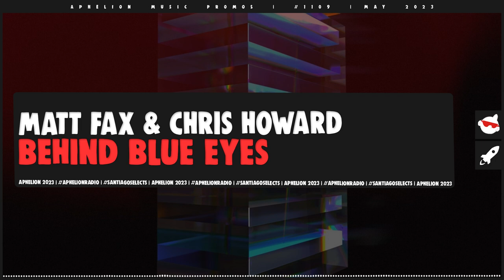Matt Fax & Chris Howard - Behind Blue Eyes (Extended Mix)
Matt Fax drops the second single from his forthcoming album on Chromattic, this is 'Behind Blue Eyes' from himself and Chris Howard. Out now.

Our Radio Shows:
► Aphelion Radio | Tuesdays | 4PM ET / 1PM PT / 10PM CET
► Santiago Selects | Thursdays | 4PM ET / 1PM PT / 10PM CET

🎵 Genre